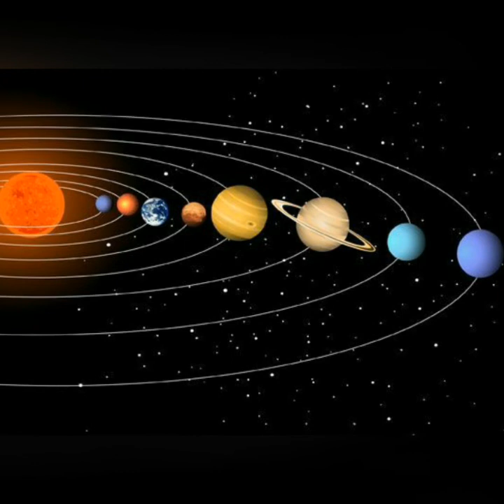Akrepi ne Prrill 2020 Horokopi juaj , situata kthehet teresisht ne favorin tuaj